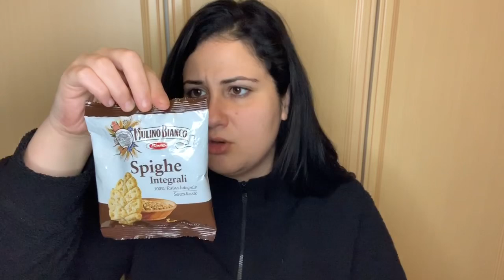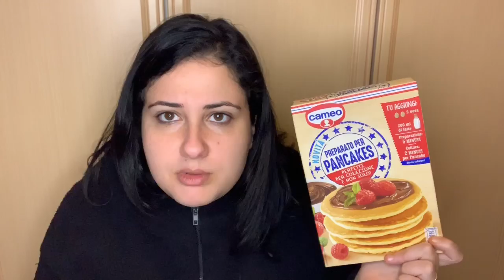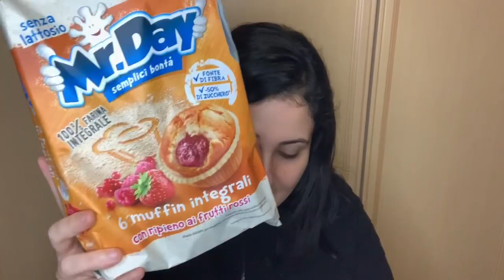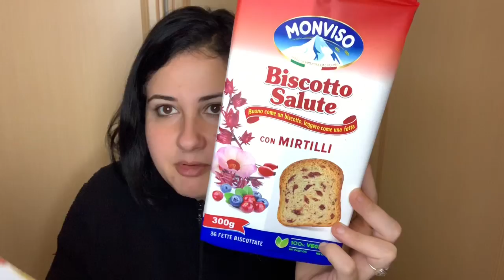Spacchettiamo la DEGUSTABOX di CARLITADOLCE 🤦🏻‍♀️